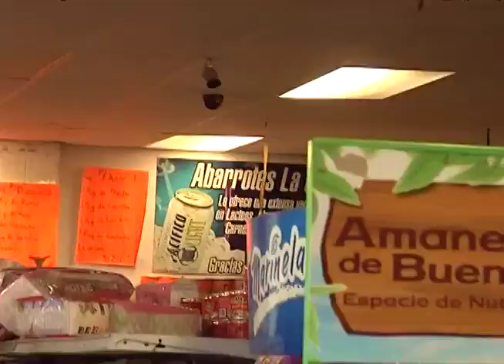Roban frutería y tienda de abarrotes